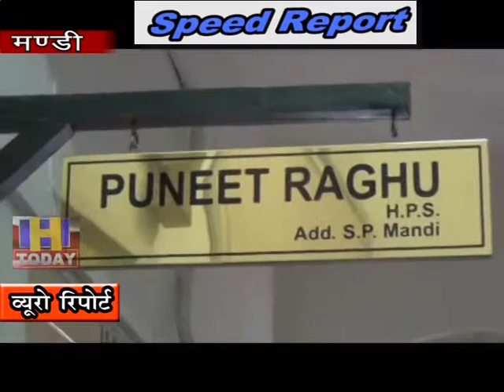21 sep speed 4